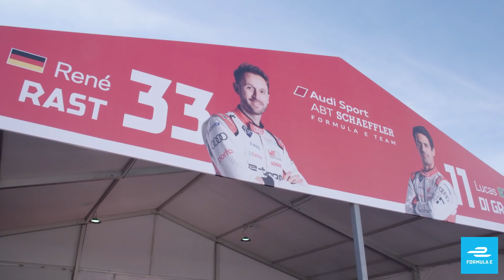Formula E On An "OVAL TRACK?!"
After six weeks away, the ABB Formula E World Championship is back, with Rounds 8 and 9 taking us to Puebla. It’s a brand new track for the drivers with plenty of exciting features up its sleeve - such as the bespoke attack mode activation zone, which will see the drivers take a ‘joker lap’ alternate route instead of driving off the racing line. This will also be the first time Formula E takes on an oval-based layout! Saunders CB is back to give you the lowdown on everything you need to know ahead of this VERY exciting double-header ⚡️

The global electric street racing series. We are PositivelyCharged